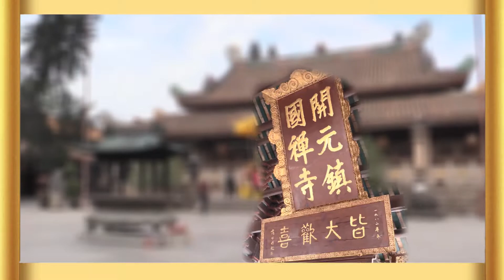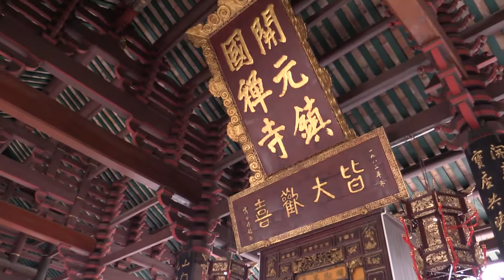C 4開元寺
潮州開元寺